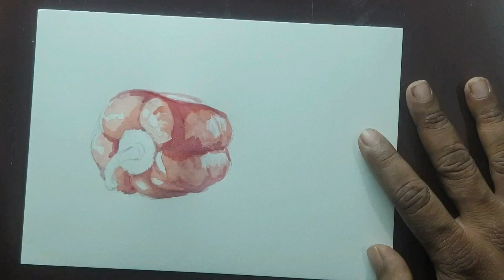How to paint simple red bell pepper with watercolour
Painting with watercolors is a great way to express yourself and create beautiful art. In this video, we'll show you how to make a simple, but a stunning watercolor painting of red paper. We'll take you through all the steps, from gathering your materials to applying watercolor paints. We'll also give you tips and tricks to help you get the best results. So if you want to try your hand at watercolor painting, this video is a great place to start!watercolor